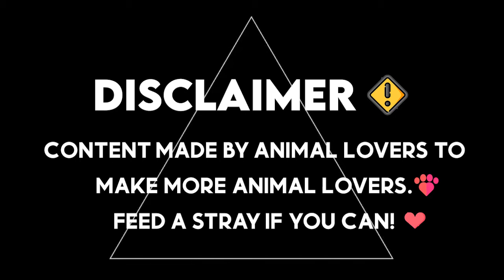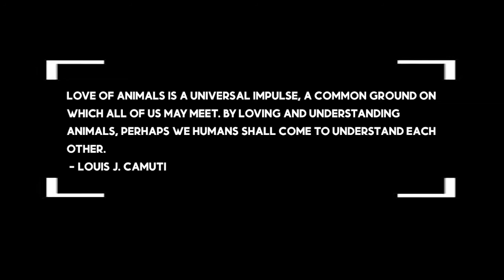Voice of Animals: Feed A Stray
"Love of animals is a universal impulse, a common ground on which all of us may meet. By loving and understanding animals, perhaps we humans shall come to understand each other."
-Louis J. Camuti

With this, we're proud to announce that our programme Voice of Animals by Sekretariat Sukarelawan India (SSI) has reached its end. We're super grateful to everyone that participated and joined us in spreading some love and kindness to our furry little friends! 🐾🥰

Our only hope is that more will be inspired to spread kindness to animals, especially strays. 💪🏻 May the habit of feeding strays eventually become a culture and a norm within our society and may many more become aware and sensitive towards the cruelties strays face! 🐾 Let us all be the voice for our voiceless buddies. ❤️